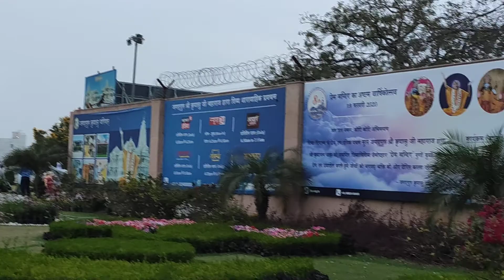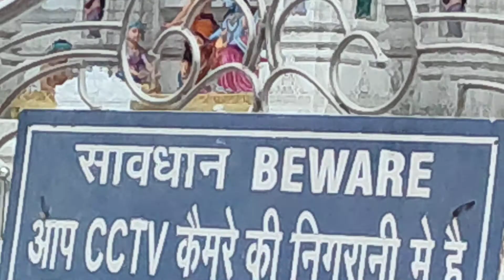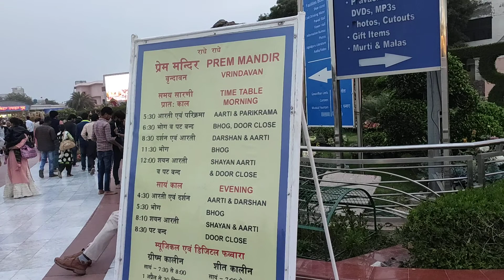Prem temple Mathura up India(1)